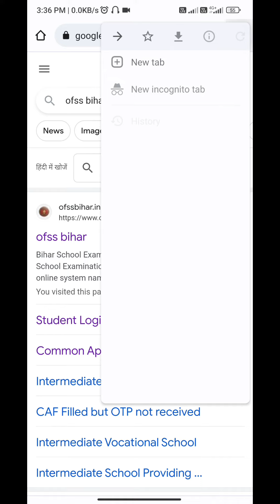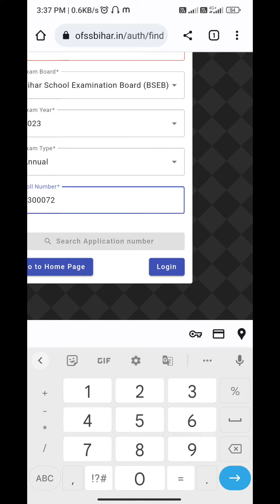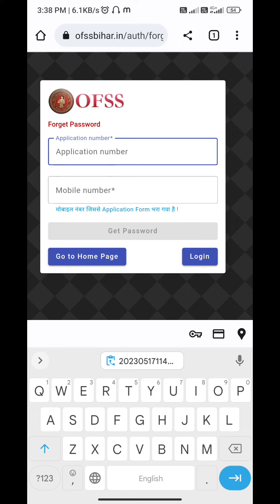Offs inter forget Application number 2023. How Bihar 11 th Admission Application number Kaise Nikale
Inter Admission forget Application number 2023

kaise kare sabhi dought clear kare
bihar inter Ka addmision ho gya but mobile par sms na aa raha hai ofss wala

kaise Nikalega apllication number
or inter addmision karwaeye inter admission

inter Ka nam kaise likhaye es sal pass kiye Hai Inter Ka
es sal yani 2023 me inter pass kiye Hai kaise aawedan kare koe bhi school college me naam likhe ke liy
otp nahi aa raha hai kaise hoga inter Ka aawedan mobile ya bina cyber cafe jaye bina aawedan kaise Kare
inter admission

mithala univercity
504 Gateway Time-out ye likh raha Hai Kaise Kam Karega Inter ke addmission me 2023
online karte time photo upload karte hai koe or koe photo koe or aa raha hai receiving me kaise kare

studnets trenging